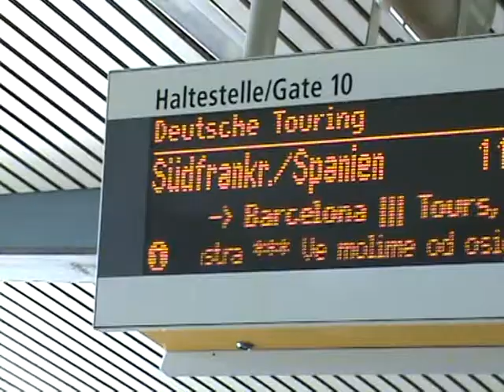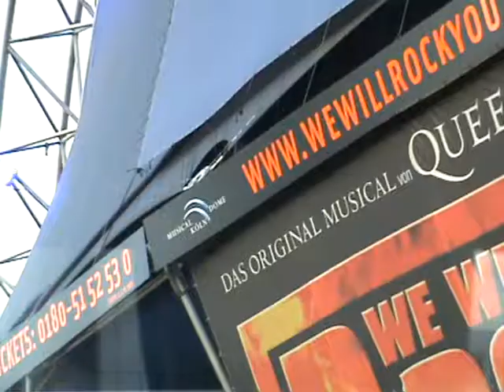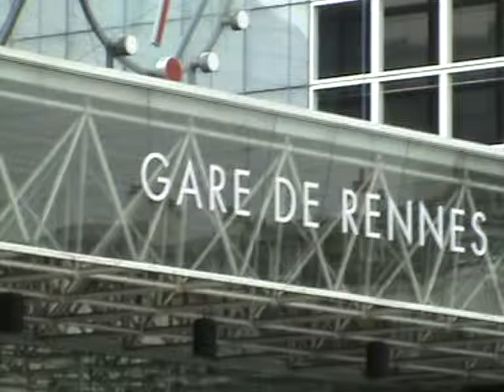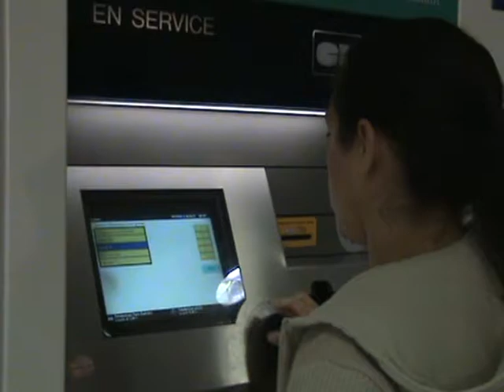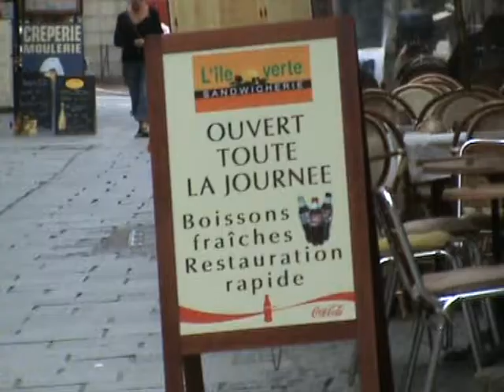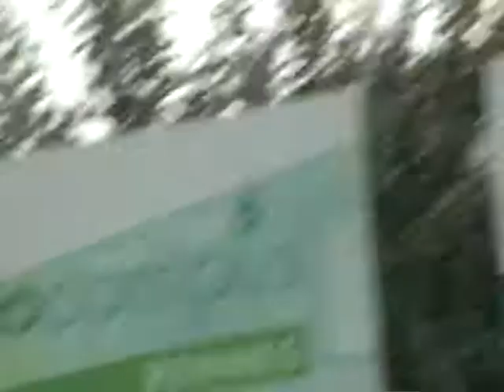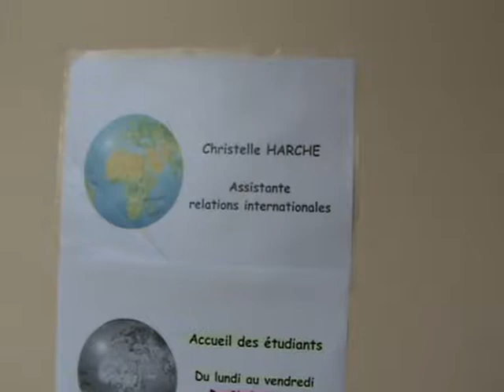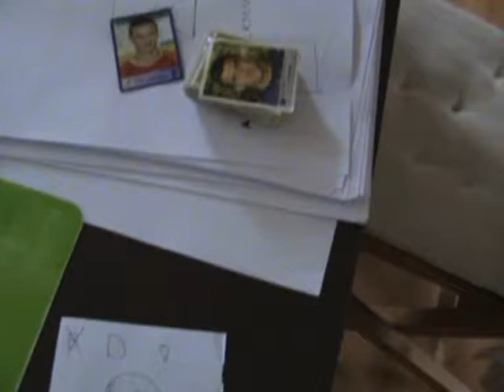Travel from Germany (Berlin) to France (Renne)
This is a travel video on the way from Germany to France. It is a beautiful video must watch it.